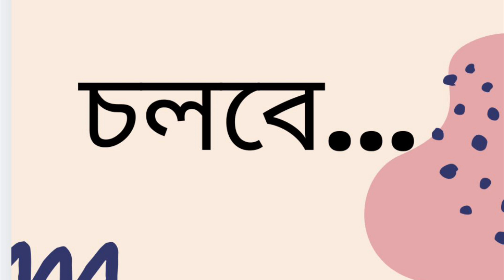পূর্ব-পশ্চিম | সুনীল গঙ্গোপাধ্যায় | Part 65/140 | Poorba-Pashchim | Sunil Gangopadhyay | Audio Book